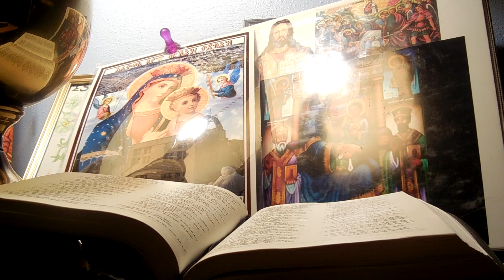DSCN29761 New Orthodox mezmure by Dn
This was my first time to write Geez mezmure.